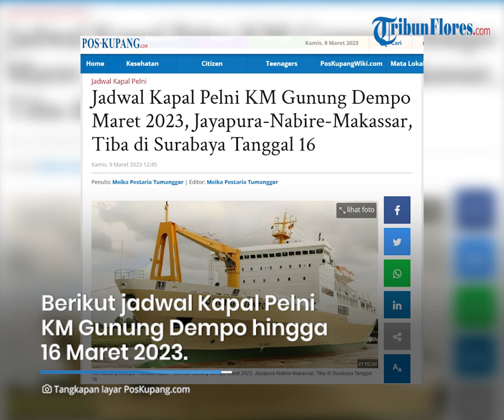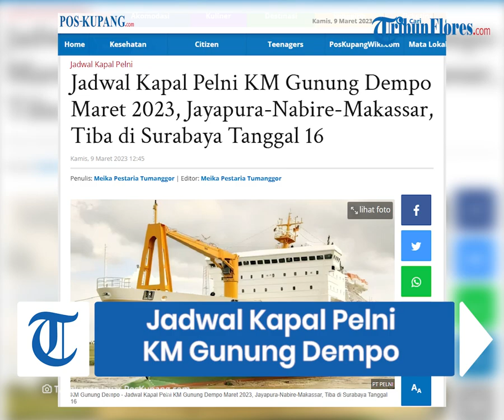Jadwal Kapal Pelni KM Gunung Dempo Maret 2023, Jayapura-Nabire-Makassar, Tiba di Surabaya Tanggal 16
TRIBUNFLORES.COM - Berikut jadwal kapal pelni KM Gunung Dempo hingga 16 Maret 2023. Cek rute-rute yang dilalui.

Melansir dari website pelni.co.id pada Kamis (9/3/2023), Kapal Pelni KM Gunung Dempo akan berangkat dari Jayapura menuju Nabire pada 10 Maret 2023 pukul 21.00 Wit.

Setelah melewati enam rute, KM Gunung Dempo tiba di Surabaya pada 16 Maret 2023 pukul 04.00 Wib.

Artikel ini telah tayang di Pos-Kupang.com dengan judul Jadwal Kapal Pelni KM Gunung Dempo Maret 2023, Jayapura-Nabire-Makassar, Tiba di Surabaya Tanggal 16,

Penulis: Meika Pestaria Tumanggor
Editor: Meika Pestaria Tumanggor
VP : Ian Taopan